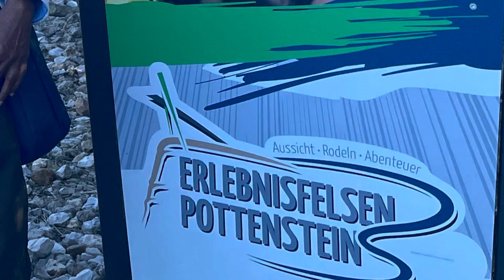ChaloGermany - Chapter 12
Fun time in Frankonian Switzerland